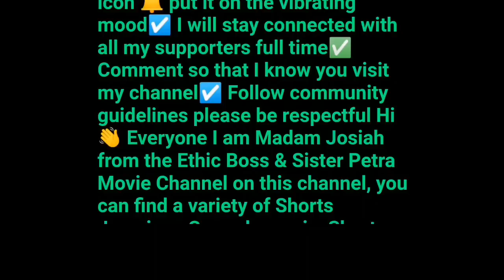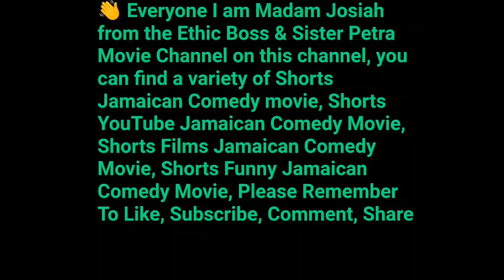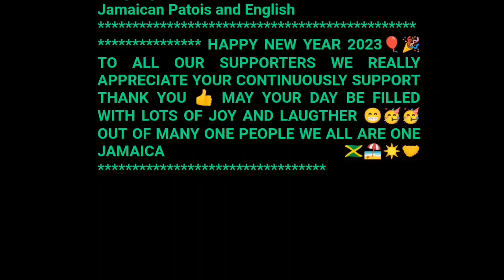JAMROCK HOME: THE EVIL QUEEN (COMPLETE) | JAMAICAN PLAYS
The Evil Queen Jamaican Movie, was written by ethic boss and sister petra to display what is taking place in our society today, we hope our series movies will open the eyes of many viewers.

Shane Brown
Surprise us with gifts 🎁🎁🎁🎁🎁🎁🎁🎁🎁🎁

EVIL QUEEN JAMAICAN MOVIE

1:00 (jamaican movies 2022)
2:00 (jamaican plays)
3:00 (ethic boss)
4:00 (jamaican movies)
5:00 (jamaican comedy)